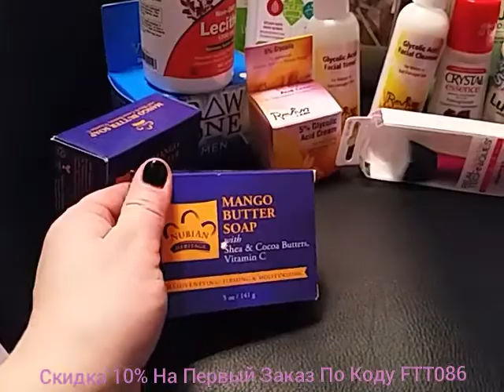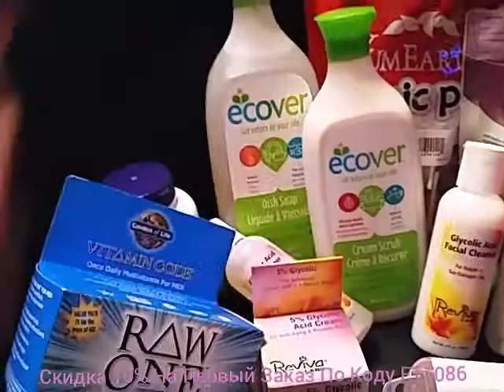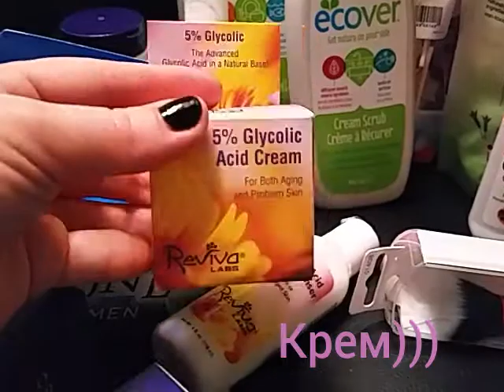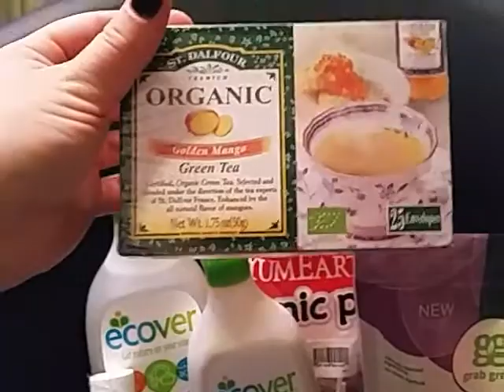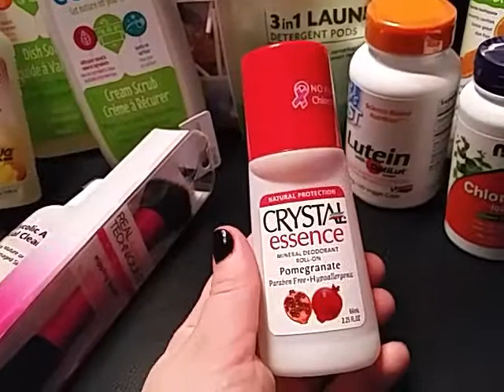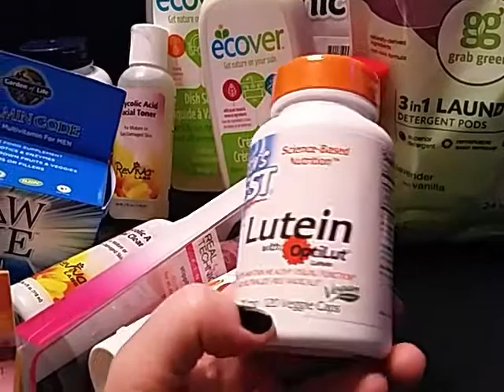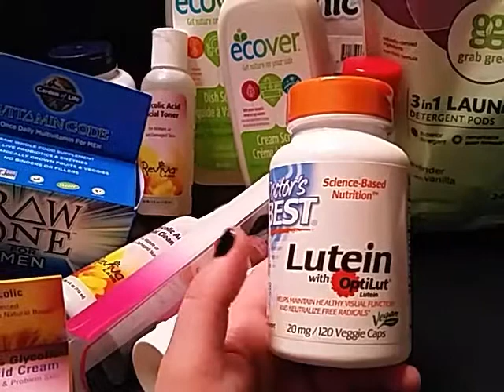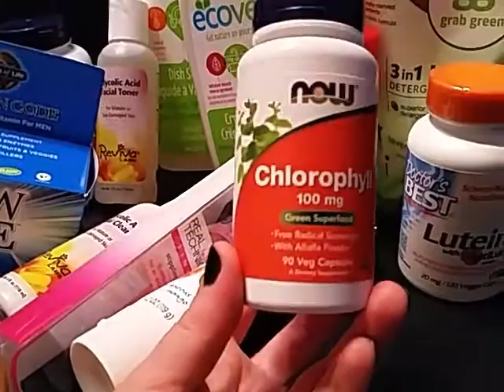iHerb заказ декабрь 2016: кислотный уход, сырые витамины для мужчин, лецитин,чистящие средства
Здравствуйте!
На моем канале я делюсь своим мнением о товарах с американского сайта iHerb, снимаю видеообзоры распаковки посылок.
Ссылка на тот самый сайт
Если Вы планируете оформить первый заказ с сайта, то введите в корзине код  FTT086 (перед нажатием кнопки оформить заказ),

Tom's of Maine, Натуральная детская зубная паста с фтором, апельсин и манго
Nubian Heritage, Мыло с маслом манго, ши, какао, медом и кукурузной мукой